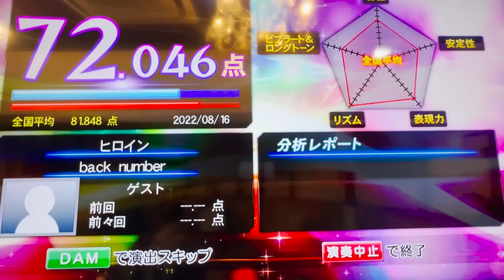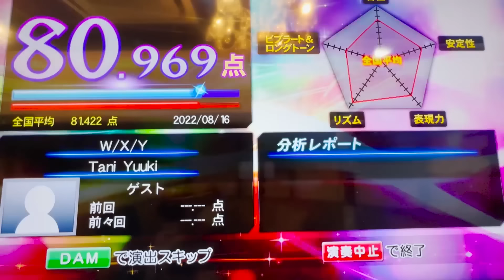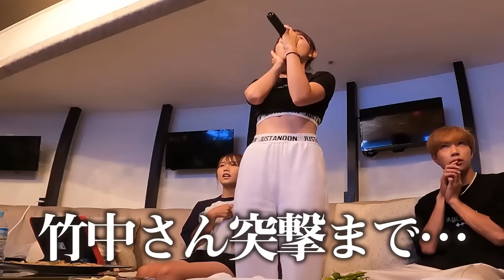【本人登場】カラオケで「愛とか恋とか」を歌っている時に本物の竹中雄大さんが突撃してきたらどんな反応をする？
マジでなんでこんな凄いアーティストさん達呼べんねん。ってつくづく思います。

凄すぎませんか？

だんだんドッキリで実は来ないんじゃないかとか
逆に怖いことになってきてるて。笑

ということで現在は低気圧。
僕は頭痛で頭がカチ割れそうです。

普段誘いを断らない山岸は
飲みの誘いを断りました。

くぅ、、可愛い女の子居たのにぃ…！

@yudai_vo さん本当にありがとうございます！！！

ぎし。

◇ぎし
【YouTube】 @GISHI_  @official_eFootball